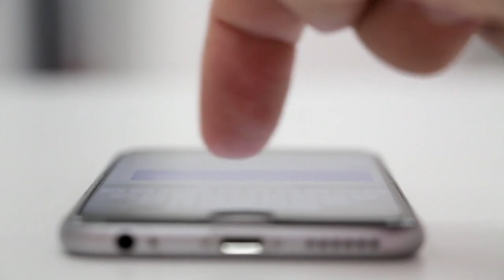Traumabedingte Co-Abhängigkeit in Beziehungen: 9 Anzeichen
01:15 Bin ich Co-Abhängig?
01:23 Wie entsteht Co-Abhängigkeit in Beziehung?
03:00 Wie entsteht Co-Abhängigkeit?
04:00 Was ist Co abhängiges Verhalten?
04:40 Verlustangst, Angst vor Verlassen werden
05:00 Selbstaufgabe aus Angst
05:15 Narzisstische Eltern und Selbstaufgabe
05:45 Bedürfnisse, Wünsche ent-lernen
06:20 Überbehütende Eltern, Helikopter Eltern
06:30 Wie Scham entsteht
07:00 Niedriges Selbstwertgefühl
07:15 "keine mag mich" - Selbstkritik, Harmoniesucht
08:15 Vernachlässigung bei kptbs: toxische Scham
08:50 "ich bin nicht wertvoll" - Selbstentwertung
09:15 Angst allein zu sein, übermäßige Anpassung
09:30 Ursache für Co-Abhängigkeit: Unzufriedenheit im Leben
10:20 Parentifizierung und Selbstaufgabe als Ursachen
11:05 eigene Bedürfnisse?
11:30 9 Anzeichen für emotionale Abhängigkeit
20:00 Dissoziation und Lebendigkeit
22:15 Wie kommt man aus der Co-Abhängigkeit raus?
23:20 Mein Geheimtipp gegen Co-Abhängigkeit anstelle traumatischer Bindungen und Trauma Bonding

Was ist Co-Abhängigkeit? Co-Abhängigkeit ist ein Verhaltensmuster, das oft in Beziehungen zu Menschen mit Suchterkrankungen oder anderen psychischen Problemen auftritt. Es bezeichnet ein übermäßiges Bedürfnis, für andere zu sorgen, sich um sie zu kümmern und ihre Bedürfnisse über die eigenen zu stellen. Co-Abhängige Personen können sich oft nicht von ihren Partner*innen oder Familienmitgliedern lösen, auch wenn diese ihnen Schaden zufügen oder ihre eigenen Bedürfnisse ignorieren. Co-Abhängigkeit kann zu einer Belastung für die eigene psychische Gesundheit werden und eine Therapie oder Coaching kann hilfreich sein, um diese Verhaltensmuster zu durchbrechen.

Wenn Du Begleitung zur Überwindung Deiner Co-Abhängigkeit benötigst,
alles Liebe,
Gabriella